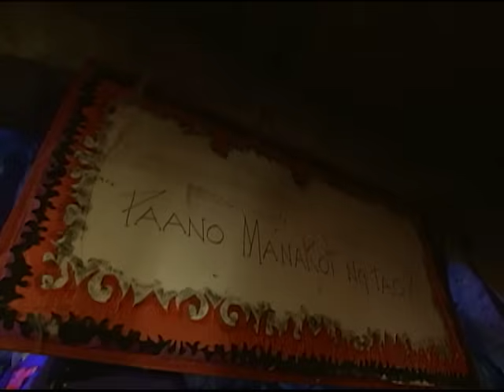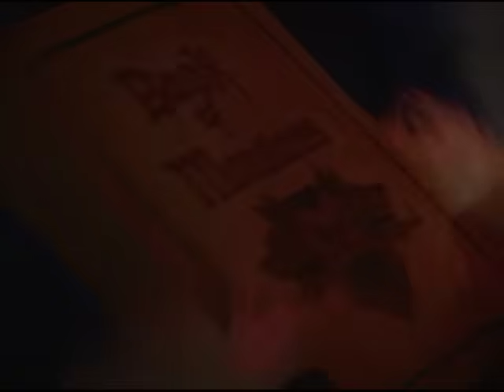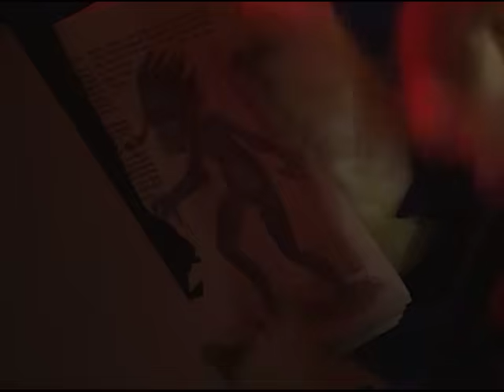Wansapanataym: Mama, Me Mumu Full Episode | YeY Superview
POV: Friends kayo ng halimaw sa bahay niyo. 🤝